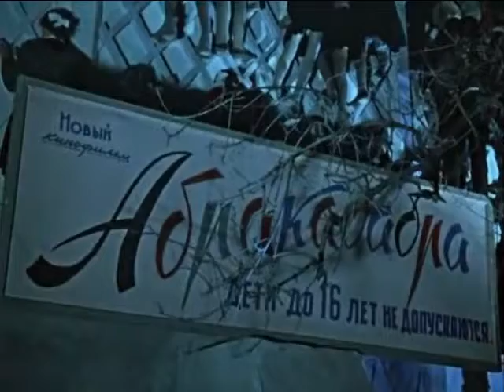Korolevstvo krivykh zerkal pt1(English subtitles)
pt.1of5
very funny Russian kids movie , a little girl named Olya returning from peeking into a film which children under 16 are not allowed to see comes home to her grandma, realizing she has lost the key to their flat. The grandma scorns her carelessness and sets out to fetch her a replacement key. Meanwhile, Olya breaks into the jam cabinet and splits a jar with her cat while her overlooking parrot threatens to tell on her unless she shares the goods -- which she does not do.

When she accidentally drops the jar, the mirror in her house begins to talk to her (perhaps this was grandma's special jar of jam with a few extra ingredients...), and she follows her cat into the mirror where she meets her reflection Aylo.

From there, the two embark on a strange journey after witnessing a youth being sent to the aptly named Death Tower for rebelling and making straight mirrors so that people can see the truth instead of being fooled into believing the lies of the crooked mirrors he has been enslaved to make (which make the old look young and vice versa).

They encounter several strange characters with names like Daot (toad spelled backwards; the character himself looks like a toad) and so on as they attempt to free their friend (named Dneirf, of course!) As Watson Pritchard at Something Weird Video put it, this film "...at times (resembles) a live-action cartoon from hell." That simple statement couldn't be truer.I liked this movie well enough to hardcode the subs myself.